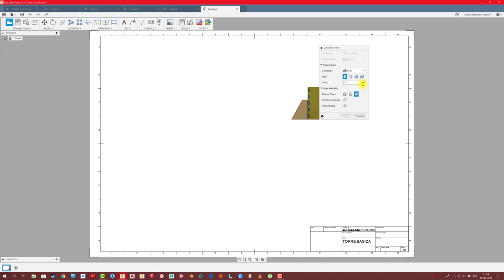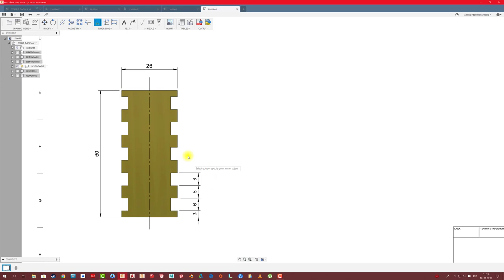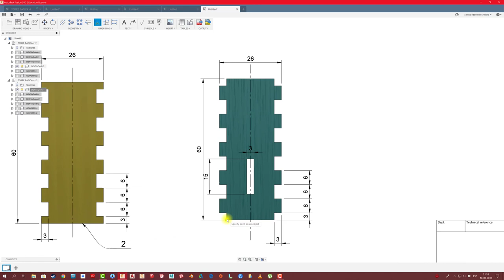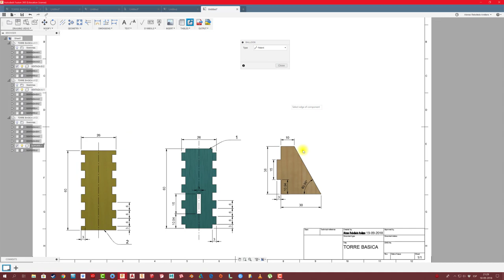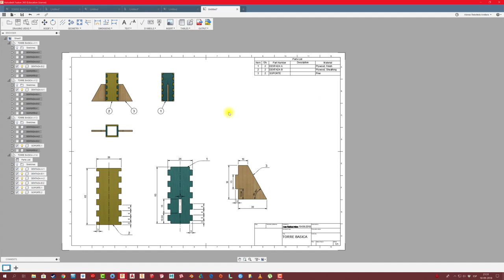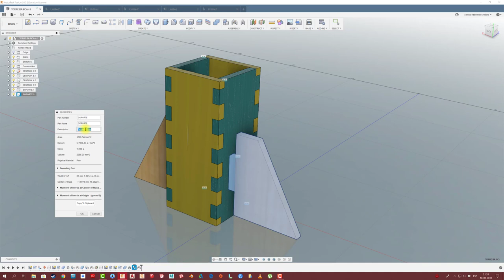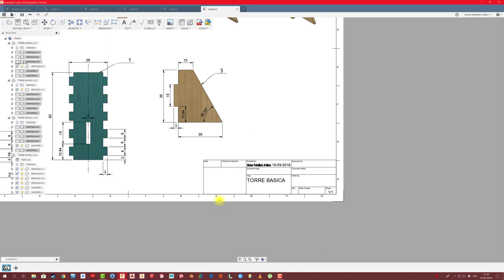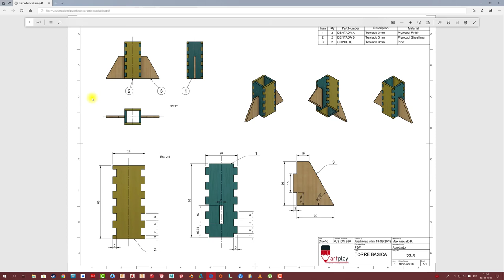FUSION 360 #114: DIBUJO TÉCNICO ESTRUCTURA UNIÓN DENTADA